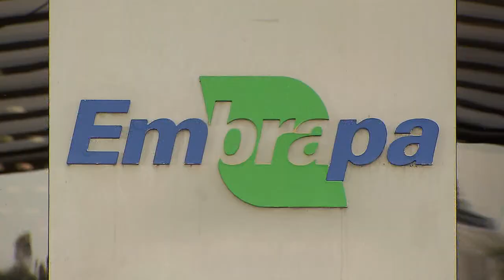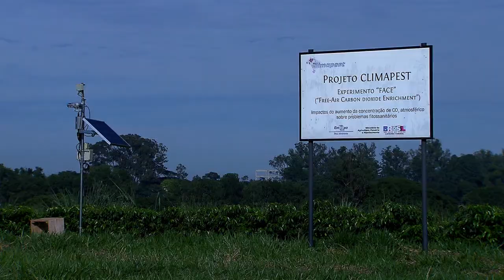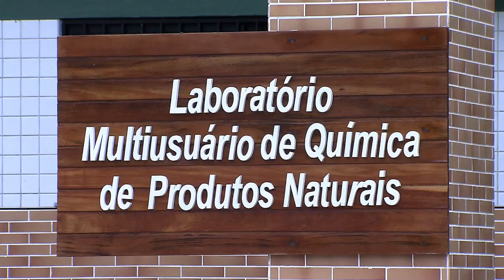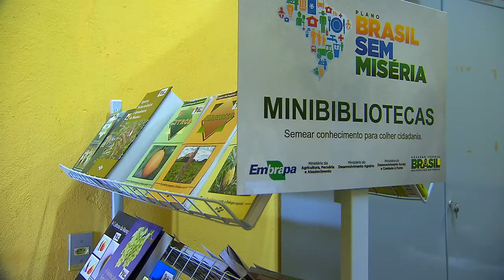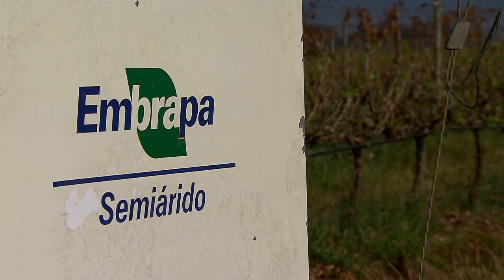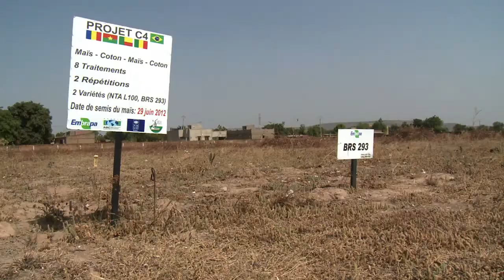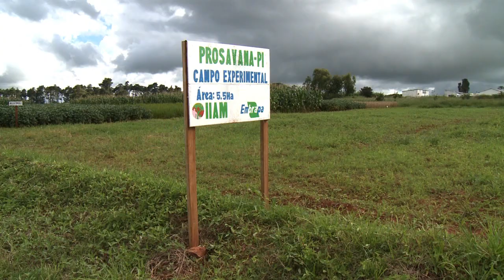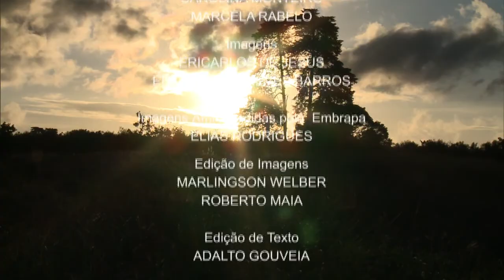Embrapa completa 40 anos de inovação na produção rural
ESPECIAL EMBRAPA 40 ANOS -- 04.06.13: A Empresa Brasileira de Pesquisa Agropecuárias (Embrapa) completa 40 anos. Durante esse tempo, a Embrapa foi protagonista em inovar no modo de produzir no campo. A equipe da NBR viajou pelo o Brasil para conhecer mais o trabalho da empresa.